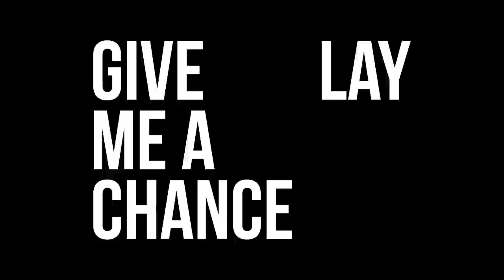181008 ZHANG YIXING 张艺兴 一 Zhang Yixing Studio meipai